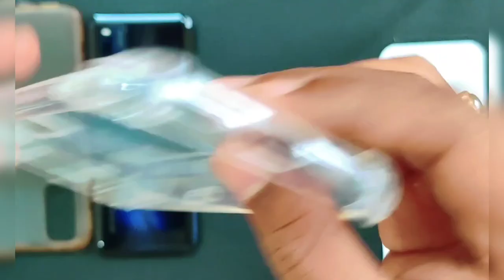iQOO | Best Back Cover | Legendry Case Transparent | 2022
Like & Follow  @Blue Z Buck

TrakinTech
Trakin Tech
iQOO 7 First Look
iQOO 7
iQOO 7 First Impressions
iQOO 7 Performance
iQOO 7 Display
iQOO 7 Processor
iQOO 7 Storage
iQOO 7 Price
iQOO 7 OS
iQOO 7 Features
iQOO 7 Gaming
iQOO 7 Series
iQOO 7 Hindi
iQOO Phone Under 30000
5G phone under 35000
iQOO 7 TrakinTech
iQOO 7 vs Mi 11X
iQOO 7 legend unboxing
iqoo 7
iqoo 7 unboxing
iQOO
iqoo
new iqoo
mysmartprice
mysmartprice english

Goosebumps! Indian National Anthem playing at Neeraj Chopra’s Victory Ceremony at Tokyo2020!

Olympic Games
Olympic Channel
Olympic Medal
Olympics
IOC
Olympic Sports
Champion
Sport
Gold
Silver
Bronze
Tokyo2020
Tokyo 2020
Olympic Games 2020
Olympic Summer Games 2020
Olympics 2020
Olympics 2021
Tokyo 2021